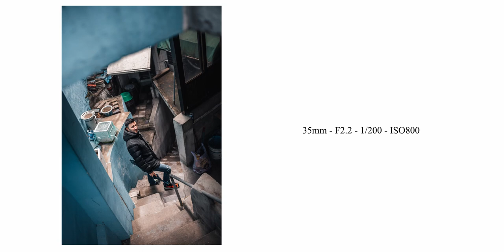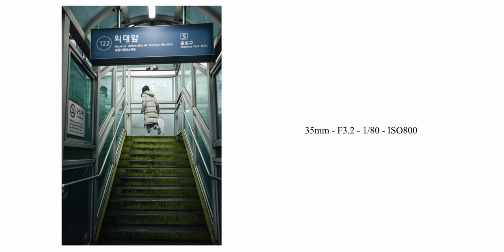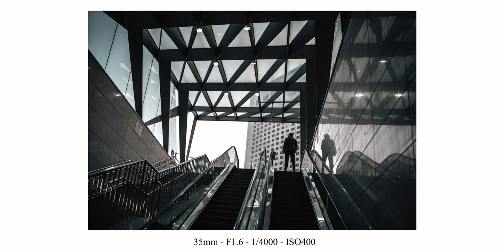35mm, l'objectif ESSENTIEL à avoir ?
Musiques :
Hateno Village (The Legend of Zelda Breath of the Wild OST)